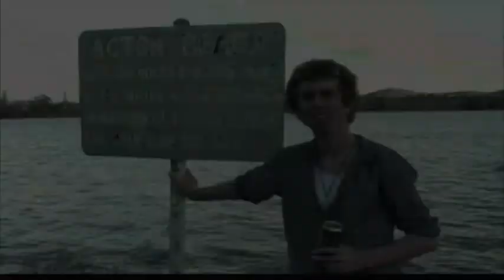2009 ANU Law Revue - The REAL Threat of Climate Change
Produced by the 2009 ANU Law Revue

We thought Climate Change was all fun and games. But now that Australia's being over-run by illegal artic immigrants, Australians are starting to take notice and take back their country. The Labor Government wants to reaffirm it's commitment to taking strong action against Climate Change: Polar Bears, Out the Back Door!

Starring:
Meg "Voice-over in Joe's garage" O'Connell
Helen "I can't believe it's not really CNN" Zhang
Farz "Does anyone have a scarf?" Edraki
Georgie "I can't believe she's not from Mosman" Hannam
Sarah "I wanna take you out the back of the law school and film this" Brewin
Joseph "I actually work at Gods" Salvat
Matthew "I wore shorts in winter and they didn't even make the shot" Sier
Claire "Totally not in a lecture theatre. Nuh-uh" Millgate

Filmed by: Nick "Camera Guy" BW
Edited by: Lex "PK Tech Girl" Rosenberg